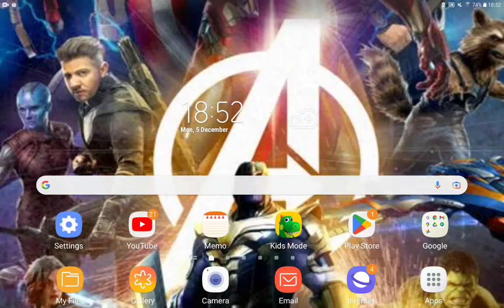Lightning McQueen Forever After Part 10 Skull Island/Lightning And Pingo's Conversation